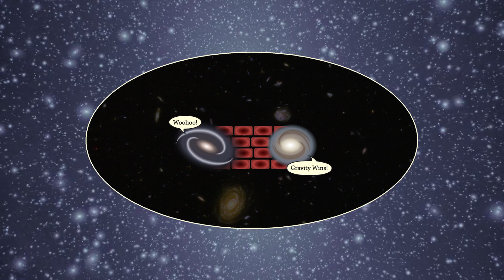Can galaxies collide in an expanding Universe? | Space with Sarah #2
Have you ever wondered how two galaxies can collide with each other when we know that the Universe is actually expanding? In this video astrophysicist, Sarah, explains how gravity still wins over the expansion of space on Galactic size scales.

Creator: Sarah Pearson
Producer: Brett Van Deusen
Animator: Joshua Bogy

Image credits:
Illustration Credit: NASA/JPL/STScl, Z. Levay and R. van der Marel (STScI), T. Hallas, and A. Mellinger
Via Lactea II - Diemand et al. 2008, Nature

Episode background: Via Lactea II simulation by Diemand, Kuhlen, Madau et al. 2008, Nature
Intro Music by Palm Tree Gang & Max Fail (courtesy of Riotville Records)
Sound design: Tim Korn
Director of Photography: Joseph Ciccarella
Color correction: Jeff Sousa

Partially supported by the National Science Foundation: NSF grant AST-1614743